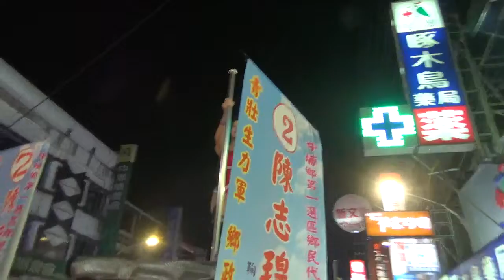2018.11.23 性感小野馬【燕燕】- Doris 徐玉燕 鋼管辣妹